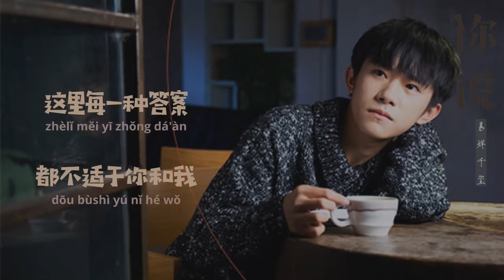【TFBOYS易烊千玺 Jackson Yee】《你说》||『歌词拼音 Lyrics Pinyin』||【TFBOYS WORLD】